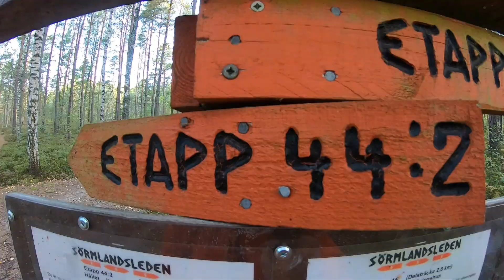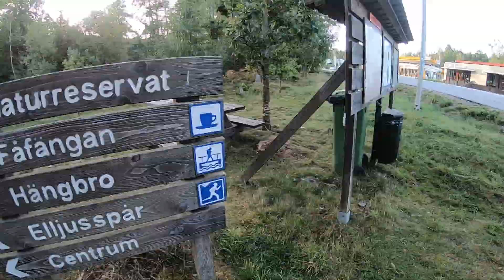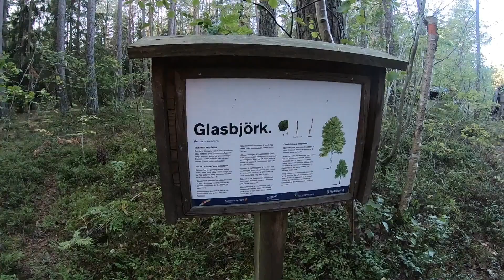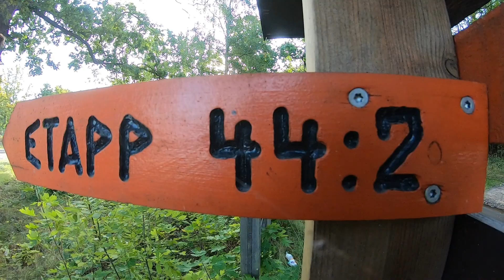Sörmlandsleden section 44:2. From Hållet, section 45 to Kungsladugården, section 44.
This is to show what section 44:2 of the 1000 km long hiking trail Sörmlandsleden looks like. It is to make it easier to plan going there without too many surprises. This section has two endings and both are in the film.

Kung = king in Swedish and Ladugård = farm. It used to be an important farm for the Swedish king.

Some equipment used: GoPro 7
GoPro charger + battery (this will save you over and over)
Batteries for GoPro
Jupio Powervault. I had one 10.000 mAh and one 20.000 mAh. You will need 20.000 mAh to be able to recharge the gimbal and it will only recharge when there is a lot left in the 20.000 mAh.
Gimbal Feiyu G6
Tent used was McKinnley Quatum 10.2, and it is a copy of Hilleberg Akto
One simple insulation and then an Exped Symat HL M. The Exped is similar to this one
Also an Inertia X-lite sleeping pad (it is nice, but the Symat is more comfortable)
Hiking sticks (seldom used because of the conflict with filming, but these are really good)
A Loop Flyfishing rainjacket (this is lightweight and perfect with layers)
An orange Haglöfs windstopper similar to this one
A quick memory-card with space for a few days in a row.
I tried this, but it did not get enough sun in the forests

Cooking:
Toaks Titanium 700 ml (this is perfect and also works for two)
Primus Microtrail burner (this is out of stock, but it is great)
A few sporks
Light my fire firesteel
Sawyer waterfilter

Clothing:
Hiking boots Garmot Vetta (these are great, but often too much for Sörmlandsleden)
Salomon (be carful with the size. You usually have to add a bit compared to other shoes, but they are great for trails)
Merrell Jungle Moc
Falke Socks (these are just great)
Wrightsock (great against blisters)